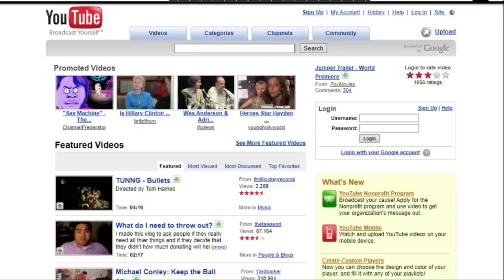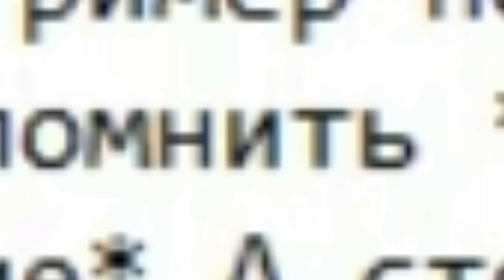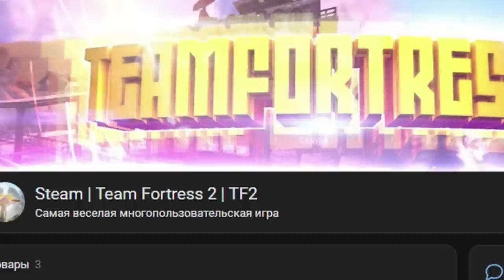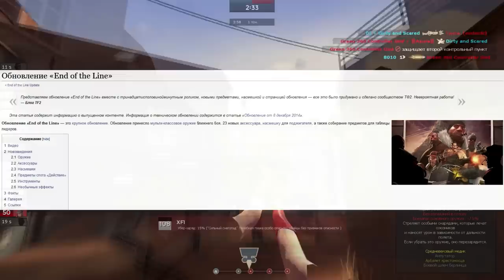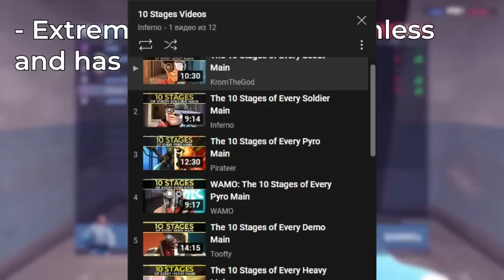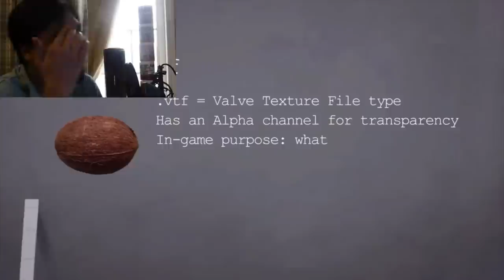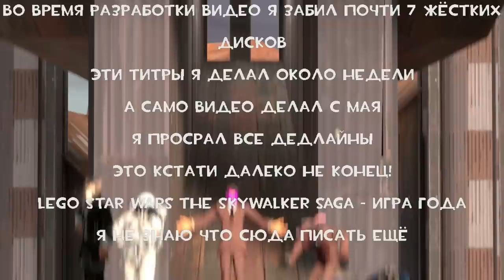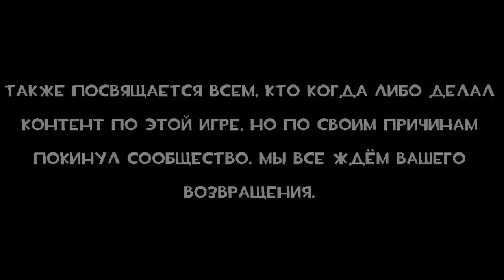15 лет Team Fortress 2 (feat. 39 TF2 Ютуберов)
Таймкоды:
Вступление: 0:00
1998: 1:27
Бета: 2:11
2007: 2:25
2008: 4:27
2009: 6:30
2010: 11:06
2011: 15:52
2012: 19:50
2013: 23:33
2014: 26:59
2015: 31:06
2016: 35:05
2017: 38:04
2018: 42:03
2019: 45:07
2020: 46:45
2021: 48:58
2022: 53:54
Заключение: 57:20
Титры: 1:02:06
Ляпы: 1:09:40
Что?: 1:19:01